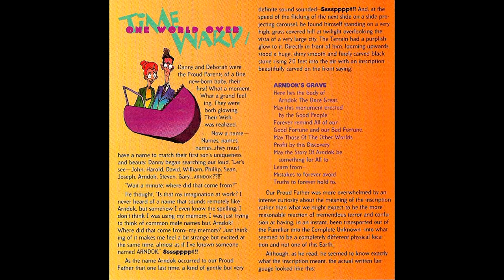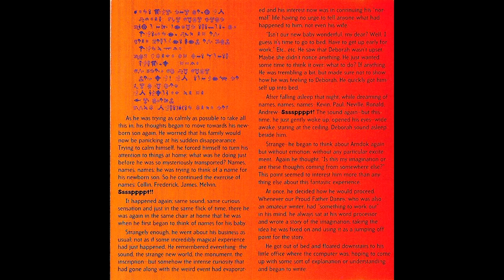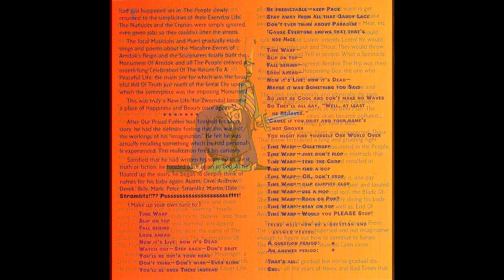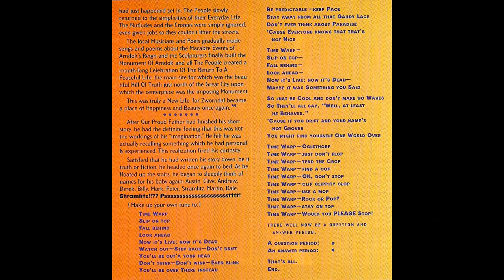Arndok's Grave - Bass Int. - DISCOVERY | Time Warp | Chick Corea Quartet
According to the thematic material, we could unite Arndok's Grave with Discovery, using Bass Intro To Discovery like a interlude between the first one and the last one. Also, we could define Arndok's Grave like a big and great introduction, and Discovery like a main theme.

Arndok's Grave (C. Corea) // Bass intro to Discovery // Discovery (C. Corea)
Album: Time Warp
Artist: Chick Corea Quartet
Year: 1995
(Audio HQ)
(with Cover Book images)

Chick Corea: Piano
Bob Berg: Saxophones (Soprano & Tenor)
John Patitucci: Acoustic Bass
Gary Novak: Drums

Tracks 6, 7 & 8 together (united in only one video):
00:00 - Arndok's Grave (introduction)
04:33 - Bass intro to Discovery (or interlude)
07:51 - Discovery (main song)